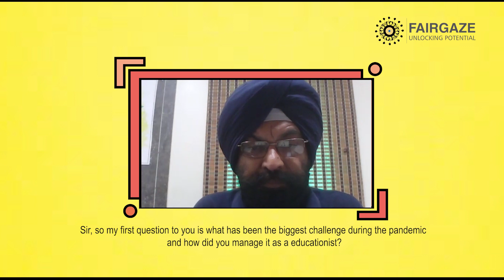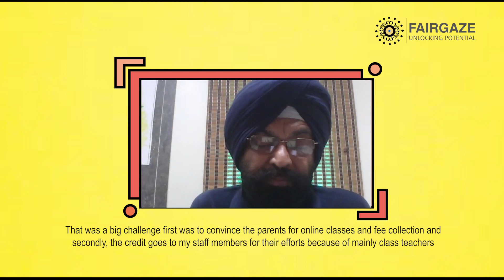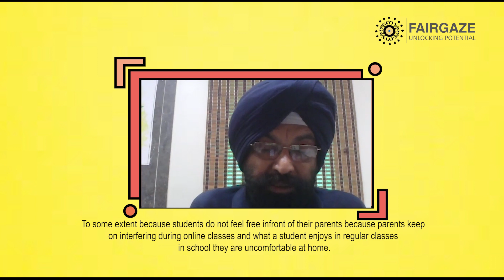Interview | Mr. Harinder Pal Singh, Principal of Shiksha High school | Bikaner, Rajasthan | FairGaze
Watch this short virtual session with  Mr. Harinder Pal Singh, Principal of Shiksha High school, Bikaner, Rajasthan. Challenges faced during the pandemic, training the staff in various areas to equip them for the online teaching-learning and views on holistic learning.